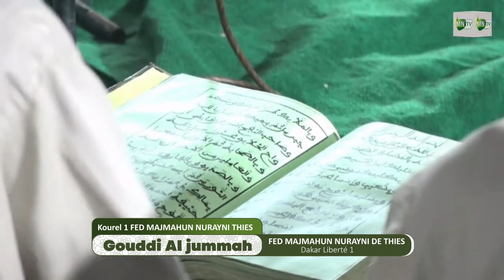Xassida Sindidi S Moustapha Diop_Goudy Al Jummah Fed Majmahun Nurayni de Thiès à Dakar Liberté 1